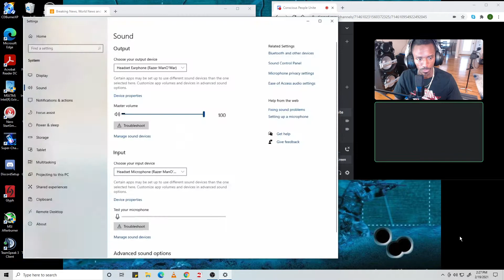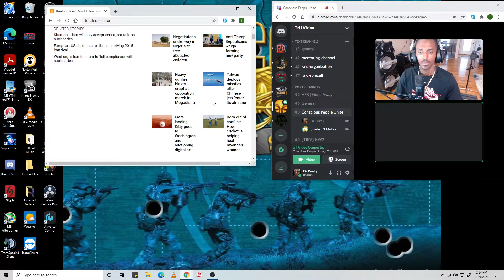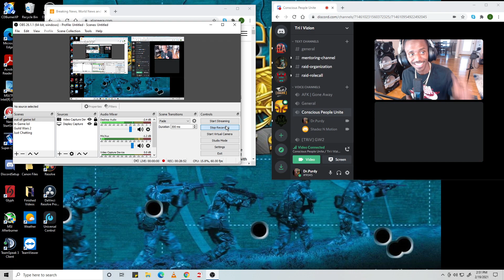Conscious Conversation | Conscious People Unite Podcast Ep.2 Ft. Shadez N Motion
Social Medias

Discord Room: Dr.Purdy #9045​​

Personal: Tri Vizion Grind

Group: Tri i Vizion (raising consciouness)